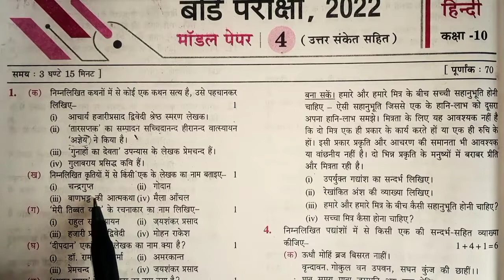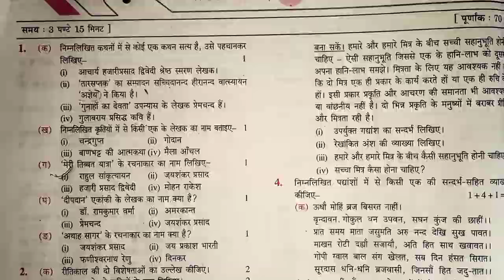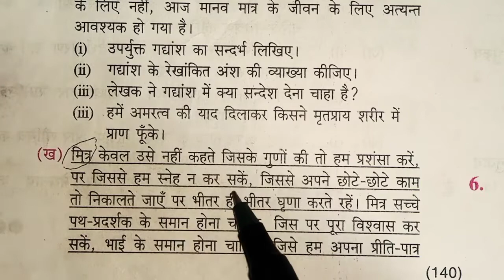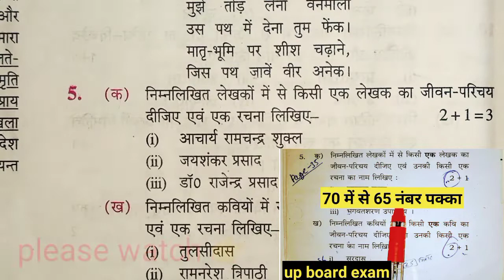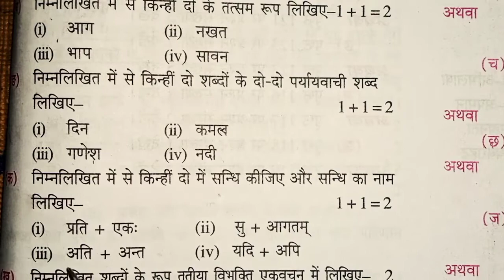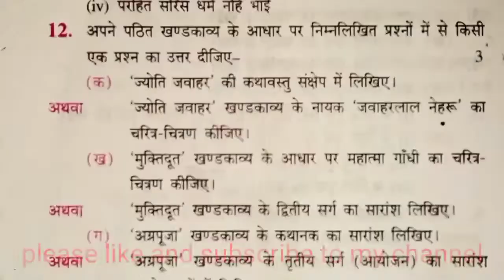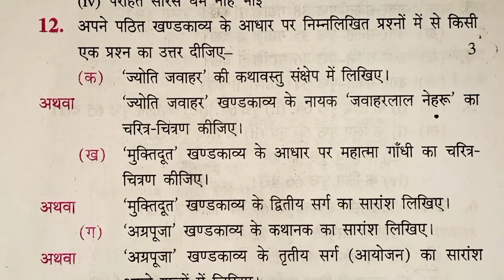class 10 Hindi model paper 2022||हिंदी माडल पेपर2022||new syllabus hindi model paper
your quarries:-
कक्षा 10 गणित मॉडल पेपर,
kaksha 10 ganit model paper 2022 up Board, up Board class 10th math question,
class 10 math important question 2022, up Board class 10 math important question 2022 up board exam, Up Board class 10 maths important question 2022,
class 10 math model paper 2022 up Board,
class 10 important question up Board, class 10 maths model paper up Board Exam, 10th Math Question,
Up Board Class 10 Math Sample Paper 2022,
Up Board 10th Maths Model Paper 2022
 Hindi new model paper 2022, Hindi model paper class 10 2022 board exam, 2022 mein aane wale Hindi ke paper, 2022 board mein aane wale Hindi ke model paper, Hindi model paper 2022,
 2022 board exam hindi model paper, Hindi model paper 2022 up board exam
 UP Board 10th model paper 2022,
हिंदी मॉडल पेपर 2022, 10th हिंदी मॉडल पेपर 2022, Hindi model paper 2022 board, 2022 mein aane wale Hindi ka model paper
p
Hindi important question, Class 10 Hindi important question, Board mein aane wala Hindi mahatvpurn prashn class 10, हिंदी महत्वपूर्ण प्रश्न क्लास 10th, Class 10 हिंदी महत्वपूर्ण प्रश्न 2022
class 10 Hindi important question, class 10 Hindi model paper, Hindi model paper 2022 board, 2022 Hindi model paper, class 10 hindi model paper 2022, 2022 me aane wala Hindi ka paper
up board exam 2022 hindi model paper, hindi model paper class 10th 2022, up board model paper class 10th hindi 2022,
upboardexam2021,
UP Board Class 12 Samany Hindi Model Paper 2022,
UP Board Class 12 Samnay Hindi Question Paper,
UP Board Class 12 - General Hindi Model Paper 2022
12th Samanya Hindi model paper 2022,
Hindi model paper class 12 2022,
 12th Hindi model paper 2022 board exam,
Hindi, 2022 Class 10,
 Hindi 70 number bilkul pakka 2022 board exam,
2022 mein aane wale Hindi ke important question,
10th Hindi mahatvpurn prashn 2022, 10th Hindi mein kya kya padhe,
 Class 10 Hindi 70 number pakka
2022 hindi important question class 10th
2022 hindi important question class 10th2022 hindi important question class 10th2022 hindi important question class 10th
2022 hindi important question class 10th2022 hindi important question
class 10thHindi Model Paper 2022|class 10th Hindi important question|class 10th Hindi model paper
class 10th Hindi model paper 2022, hindi model paper 2022class 10,hindi model paper,mode paper
10th हिंदी मॉडल पेपर 2022, class 10 हिंदी मॉडल पेपर 2022,2022 hindi model paper, class 10 Hindi
class 10 Hindi important question 2022 board exam, class 10th Hindi important question, okey study
class 10 hindi important question 2022 board exam, class 10 70 नंबर बिल्कुल पक्का 2022 board
2022 important question